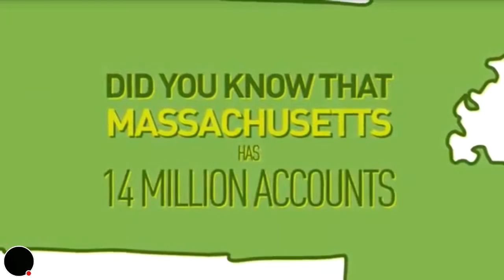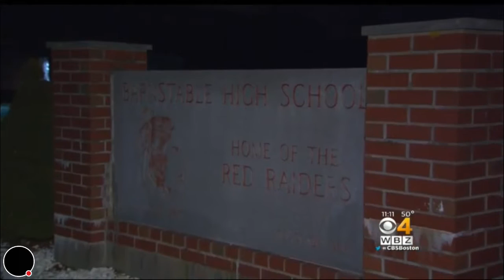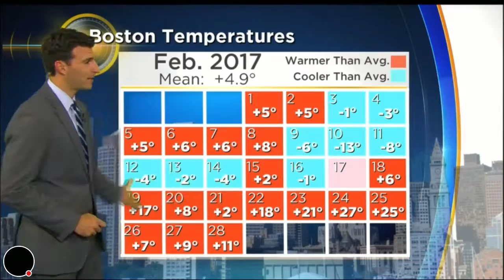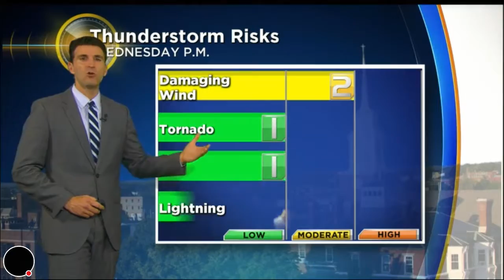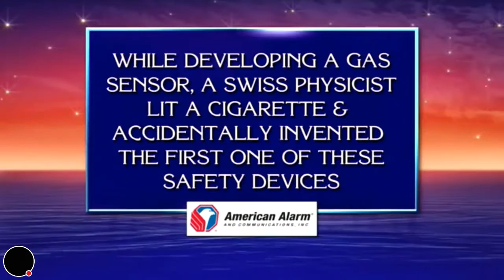WBZ News At 11 (Simulcast Via CBSBoston.com)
Tuesday, February 28,2017-Fomer Mayor dies from plane crash.
Rihanna goes to Harvard University to take the award.